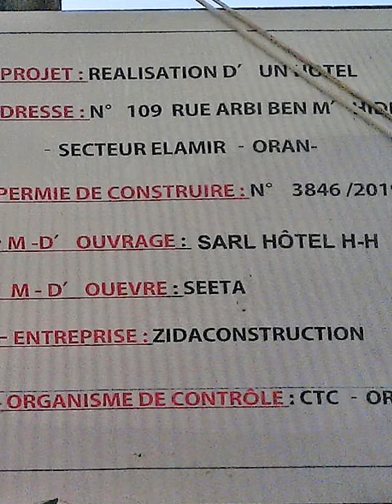💪👍😍فندق جديد قيد الإنشاء 💪😍👍NEW HOTEL IN MIRAMAR 💪👍😍ORAN